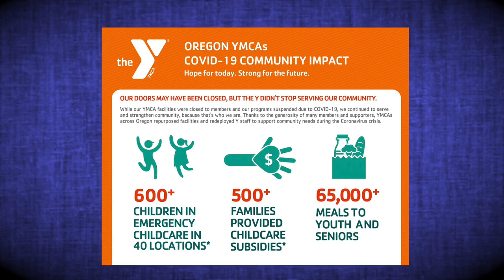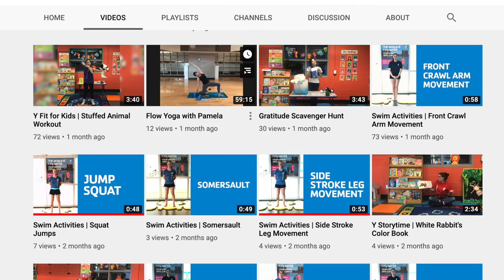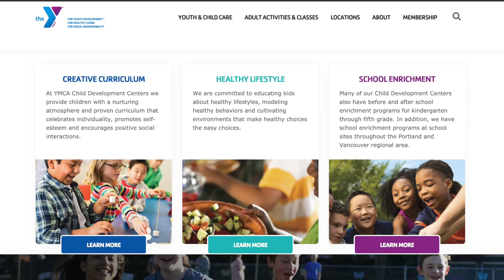Community Hotline @home YMCA of Columbia Willamette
The YMCA has been serving the greater Portland area for 151 years as a catalyst for transformational change, fostering relationships and building thriving, inclusive communities. YMCA has been taking steps  to help communities during the pandemic, and we’ll take a look at their upcoming programs and offerings for families, now that things are starting to open up.